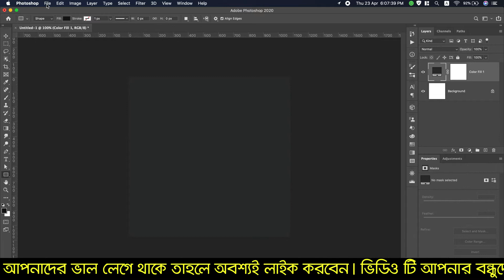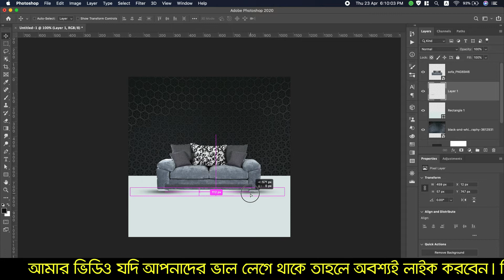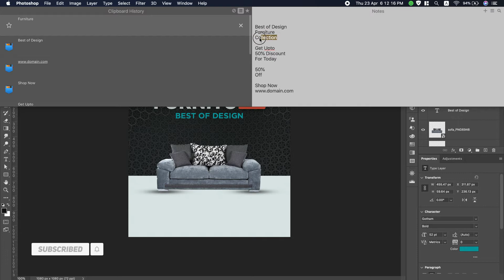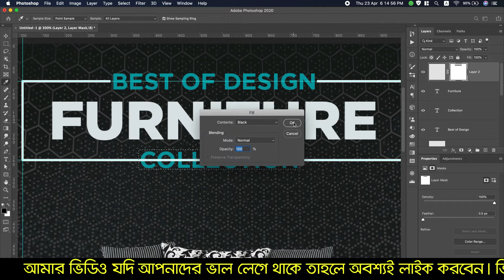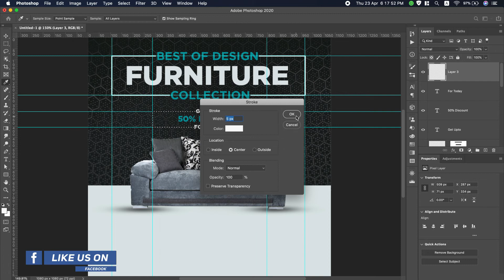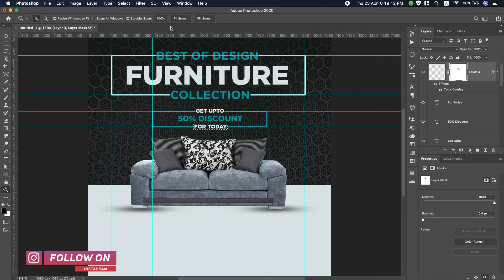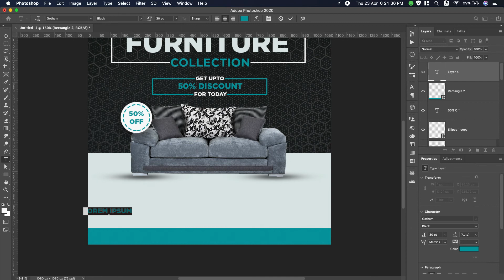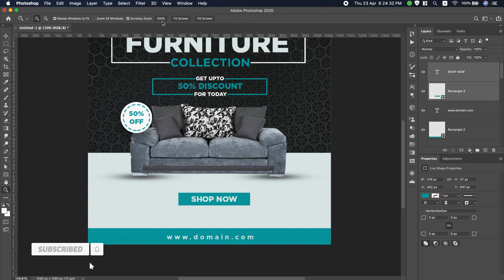Furniture Web Advertising Banner Design | Social Media Instagram Post | Adobe Photoshop CC 2020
Social Media Instagram Post can promote your product on Instagram, Facebook and other Social Media. We can make a Web Advertising Banner using Adobe Photoshop CC 2020. In this video, we can learn about How to Make Furniture Web Advertising Banner Design like Facebook Post, Instagram Post, and all Social Media.

- Photo Manipulation
- Photo Effects
- Photoshop Tips and Tricks
- Photoshop Effects
- Photo Editing
- Color Effects
- Blend & Retouching
- Photo Retouching
- Text Effects
- The Basics of Photoshop
- Special Effects

▽ ANTI-PIRACY WARNING
This content is Copyright to “Photoshop Guru Sazzad”. Legal action will be taken against those who violate the copyright of the above material presented! This video was made for just educational purpose, not professional use. Do not use the video and don’t break the copyright guidelines.

▽ ABOUT
I'm Sazzad Kabir, Bangladeshi YouTube Sensation and founder of “PG Sazzad”. This channel will give you excellent tutorials about Adobe Photoshop and different photo editing techniques and graphic design. "Photoshop Guru Sazzad" is a YouTube Channel where you will find Tutorial videos in Bangla; New Video is Posted Every Week :)